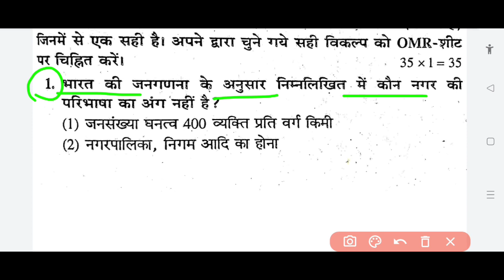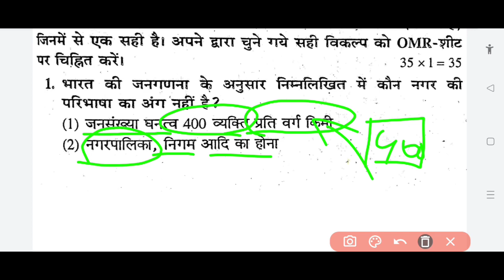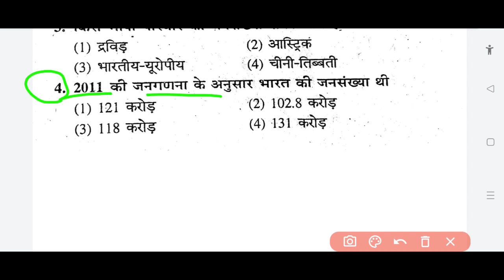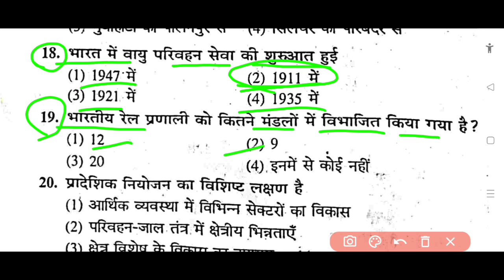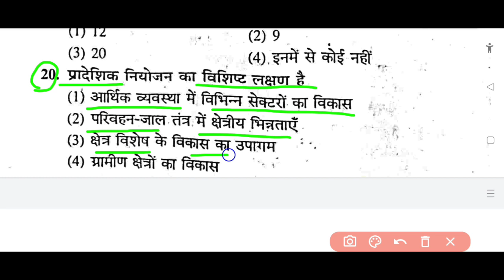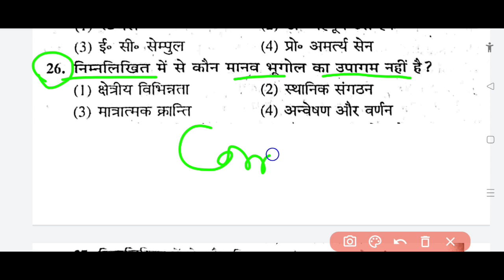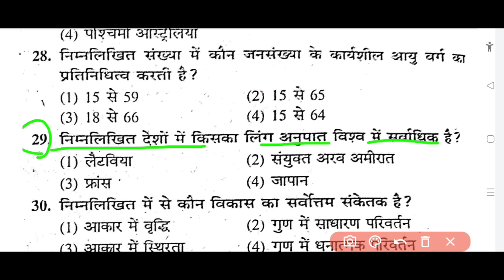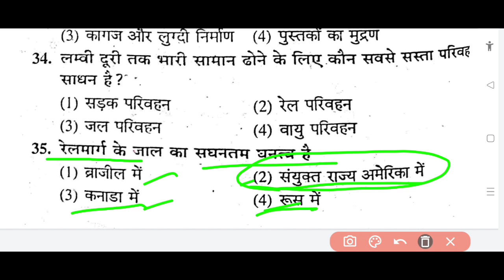Class 12th Geography set 2 modal paper solution ll jac board class 12th Geography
Class 12th Political Science vvi questions 2023

highlights:-
jac board class 12th bhugol modal paper solution
jac board class 12th arts geography modal paper solution
jac Board class 12th geography MCQ modal paper questions 2023
jac board class 12th geography modal paper solution
jac board class 12th geography modal  questions
jac board term class 12th history mcq question
 jac board term 1 class 12th itihas chapter 1
 class 12th arts political science questions 2023
 jac board class 12th arts political science term 1 question